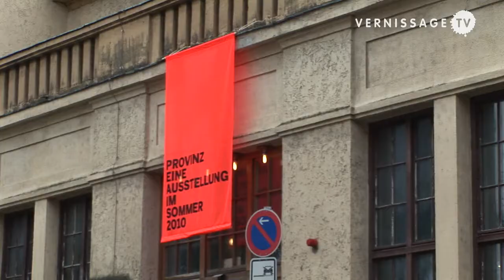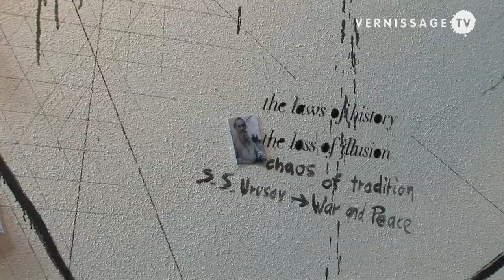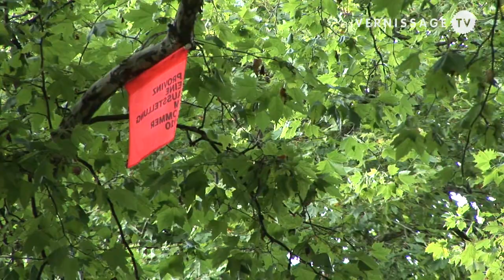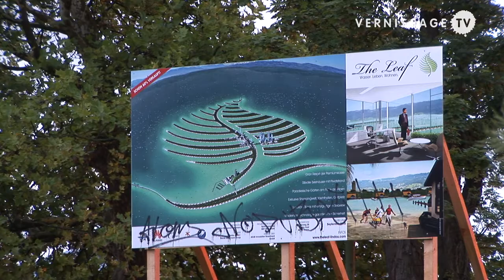Provinz / Group Exhibition in Lindau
Provinz is a group exhibition taking place in the province, the Southern German town of Lindau. During three weeks, fourteen artists show their works – large-scale installations, objects, paintings, video, performances, temporary interventions on the island located in the Lake of Constance.

Provinz was organized by a Berlin-based team consisting of Arne Fehmel, Korbinian Kainz, and Felix Rundel. In this video we have a look at the exhibition and meet up with Felix Rundel, who talks about the idea behind the exhibition, and what makes this show so special.

The exhibiting artists are Julien Berthier, Julius von Bismarck, Anna Fiedler, Thilo Frank, Mikko Gaestel, Constantin Hartenstein, Rasso Hilber, Lilli Kuschel, Benjamin Maus, Kokja Mensing, Boris Mrkonjic, Maël Nozahic, Florian Thalhofer, Felice Varini, Raul Walch, and Richard Wilhelmer.

Provinz. Eine Ausstellung im Sommer 2010. August 8, 2010.